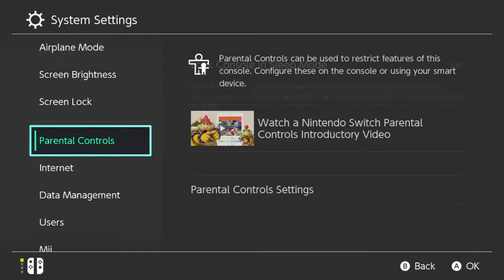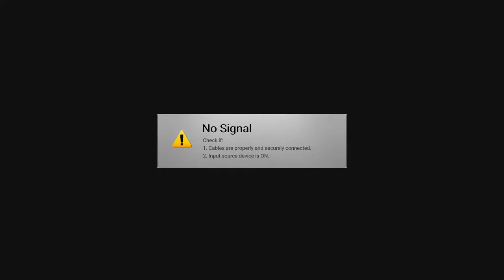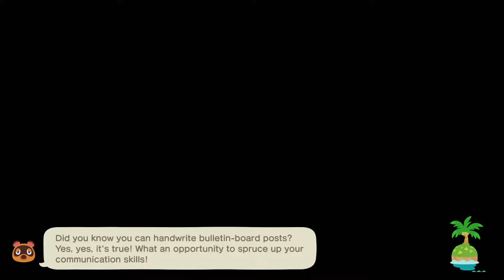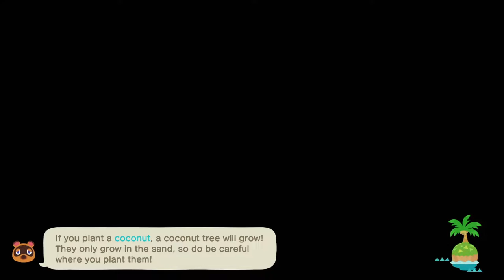Who is Animal Crossing New Horizons' Raymond?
Ever wonder which ACNH Villager you want to 'collect' ? 2ndGenGeeks MeetTheNeighbors series aims to make that choice easier for you by providing all the information you need about each of the villagers in Animal Crossing New Horizons!

MEET RAYMOND!

Animal Crossing Villager Raymond is a smug Cat who means business! With his mismatched eyes and politely flirty demeanor it's no wonder that players have crowned him as a fan favorite.

👀 Watch LIVE & Earn ⭐⭐🅻🅾🆈🅰🅻🆃🆈⭐⭐ Points! 📺 More Info ⇩
▬▬▬▬▬▬▬▬▬▬▬▬▬▬ஜ۩۞۩ஜ▬▬▬▬▬▬▬▬▬▬▬▬▬▬▬▬▬▬
ℹ Animal Crossing Raymond # ❹③① ℹ
▬▬▬▬▬▬▬▬▬▬▬▬▬▬ஜ۩۞۩ஜ▬▬▬▬▬▬▬▬▬▬▬▬▬▬▬▬▬▬
♂ Male 🐱 Cat ♎ Libra 🎂 Oct.01
🎭 Smug 📖 Nature
🎨 Black and Gray 👗 Elegant and Cool
👍 Smug & Snooty 🤝 Lazy, Jock, Normal, Peppy
👎 Cranky & Sisterly
💬 "crisp" ❧"Stay on brand!"☙
  🏡 Raymond in Happy Home Paradise ⛱
💭 If my home could feel like a tailor shop, that would rule.
🏘 A Home Tailored for Me
  🪑 Covered Counter
  🪑 Antique Console Table
  🪑 Old Sewing Machine

✨🔑 Happy Home Paradise Items Unlocked by Raymond 🔓✨

🪑 Antique Chair🪑 Antique Wardrobe🪑 Standard Umbrella Stand🪑 Iron Hanger Stand🪑 Hanger Rack🪑 Hanging Clothing Rack🪑 Small Clothing Rack🪑 Midsized Clothing Rack🪑 Antique Vanity🪑 Wooden Full-Length Mirror🪑 Full-Length Mirror🪑 Curtain Partition🪑 Small Wooden Partition🪑 Medium Wooden Partition🪑 Castle Wall🪑 Cypress Plant🪑 Fan Palm🪑 Yucca🪑 Ironing Board🪑 Pants Press🪑 Changing Room🪑 Glass Showcase🪑 Antique Clock🪑 Desk Mirror🪑 Throwback Gothic Mirror🪑 Banker's Lamp🪑 Phonograph🪑 Antique Radio🪑 Ironing Set🪑 Globe🪑 Rotary Phone🪑 Touchscreen Cash Register🪑 Shopping Basket🪑 Tabletop POP Display🪑 Stack of Clothes🪑 Stacked Shoeboxes🪑 Wristwatch🪑 Extinguisher🪑 Decoy Duck🪑 Chessboard🪑 Raymond's Photo🪑 Floral Sconce🪑 Iron Wall Lamp🪑 Stylish Wall Spotlight🪑 Wall Fan🪑 Hanging Terrarium🪑 Exit Sign🪑 Surveillance Camera🪑 Deer Decoration🪑 Crest Doorplate🪑 Raymond's Poster🪑 Wooden Pendant Light 🪑 Stained-Glass Light 🪑 Chandelier

🎩 Fedora, 🎩 Top Hat, 👓 Rimmed Glasses, 👟 Argyle Crew Socks, 👟 Business Shoes, 👟 Loafers, 👖 Slacks, 👕 Business Suitcoat, 🌂 Bat Umbrella

🎵 K.K. Break

🛌DREAM CODES💤
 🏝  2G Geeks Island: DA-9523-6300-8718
 🏠 2G Geeks Happy Home Paradise Showroom: RA-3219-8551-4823

 🏝  Andro's Island (in progress): DA-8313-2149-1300
 🏠 Andro's Happy Home Paradise Showroom: RA-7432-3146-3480

   📲 Live Viewers Signed in to Youtube Automatically Earn Points!

Loyalty 🆁🅴🆆🅰🆁🅳🆂! Use Points for Merch Discounts, Rare In Game Items and Enter Contests & Giveaways!

  🔗 ADDITIONAL LINKS 🔗
    💰 Tips Appreciated! 💰